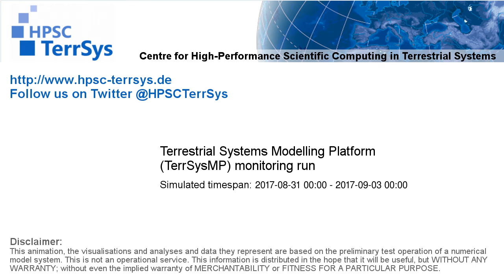TerrSysMP monitoring run 2017-08-31 - geopotential and sea level pressure - Europe (72h)